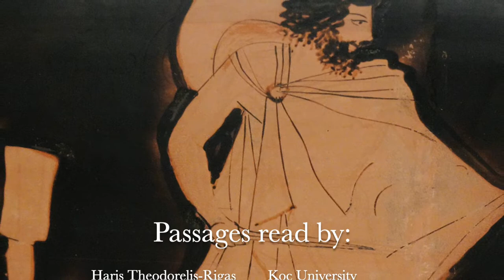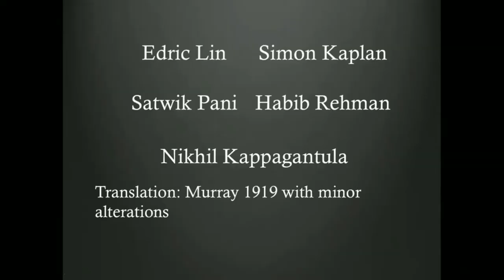Odyssey 'Round the World: Rhapsody 18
A reading of Rhapsody 18 of the Odyssey featuring a compilation of videos from Koç University (Turkey) and the University of Illinois at Urbana-Champaign (USA).

Lines 1-242: A reading in Greek and Turkish with English subtitles by Haris Theodorelis-Rigas, Erman Gören, Mert Inan, Cemre Ömer Ayna, and Ipek Tuncel.

Lines 243-end: A reading by the Illini Classics Club. In order of appearance: Edric Lin, Satwik Pani, Nikhil Kappagantula, Simon Kaplan, and Habib Rehman.